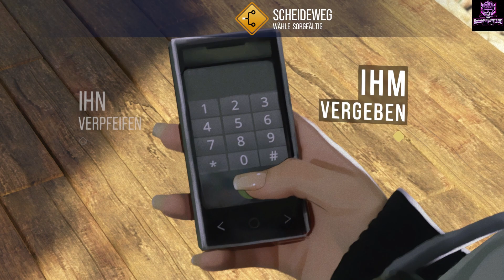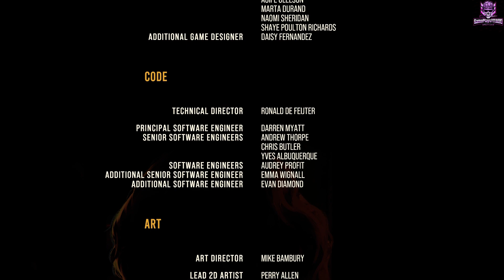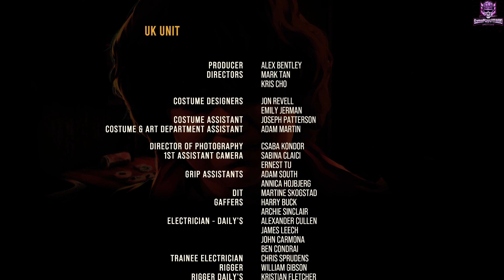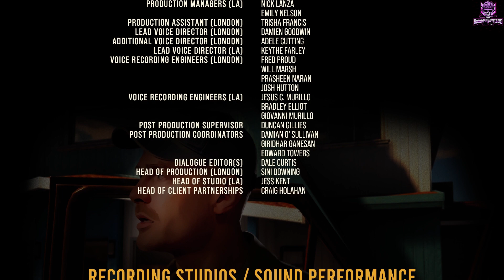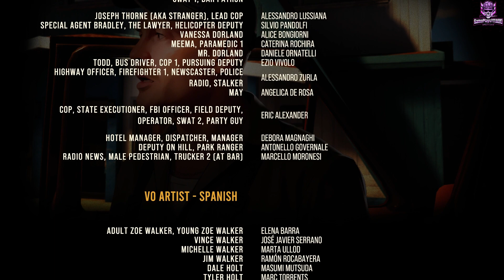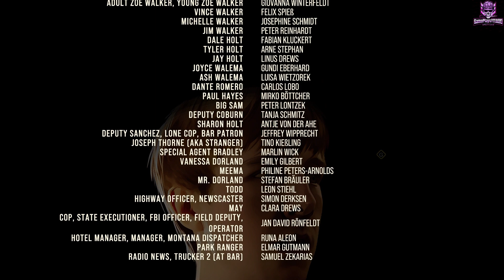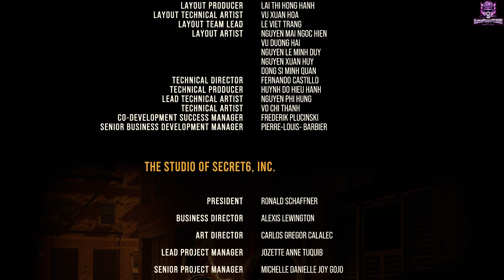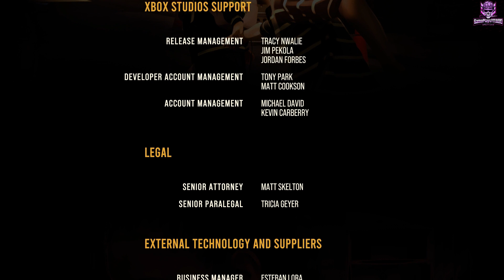As Dusk Falls #011 Das Finale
Das große Finale eines absolut geilen PC Spiels steht an, und wir sind alle gespannt wie es endet...